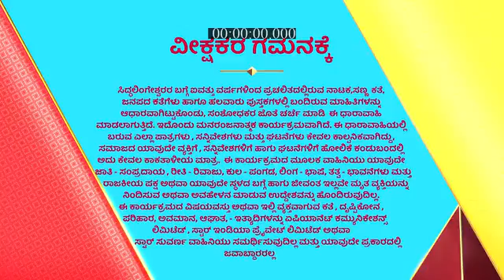Yediyur_Shree_Siddhalingeshwara_S1_E233_EPISODE_Reference_only.mp4